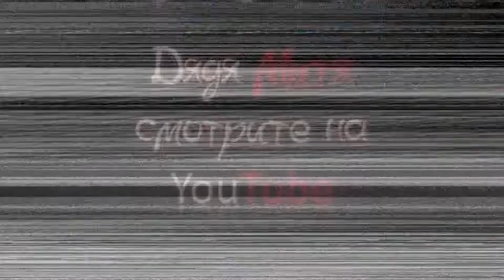Первый Снег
Первый снег - это не только радость, но также куча битых автомобилей.
Помощь каналу вот мои кошельки QIWI (Киви)
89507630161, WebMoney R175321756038